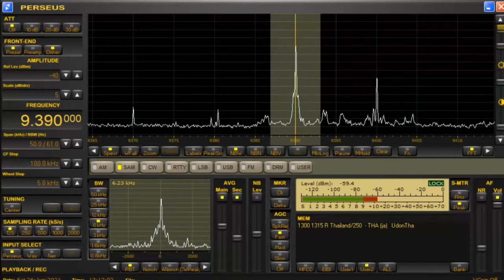【海外からの日本語放送】ラジオタイランド／2021年6月26日【日本語短波放送】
周波数 9390kHz (Udon Thani, THA)
空中線 YOULOOP
受信機 PERSEUS
【放送番組の受信内容】
タイ航空は来月から9月まで海外16カ所に旅客便を運航する。
保健省はタイ国内でのCovid19ワクチン配分に関する原則を説明。
国際通商交渉局はオンラインでASEANカナダブレインストーミングを行った。
商務省はモザンビークとの貿易と投資関係を強化するための交渉を推し進める。
ニュース項目の繰り返し
タイと中国が腐敗防止二関する国際協力に関して議論